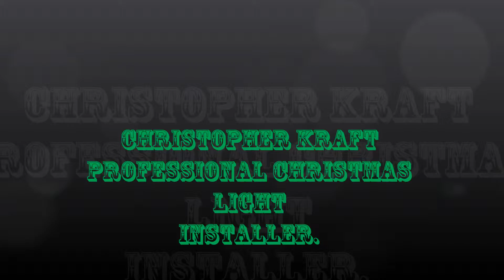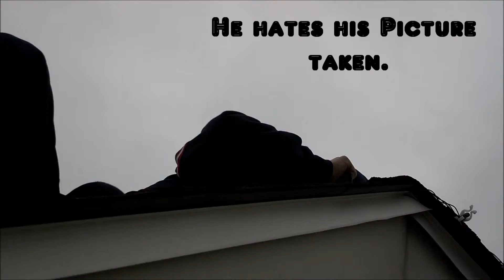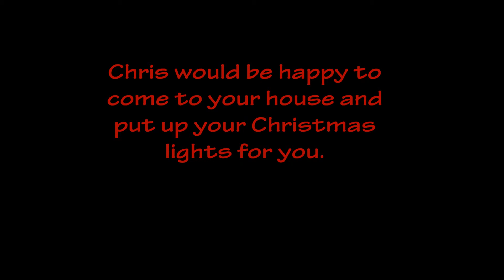Chris The Christmas Lights Installer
This kid hates his Picture taken. Watch as he installs Christmas Lights on our house.